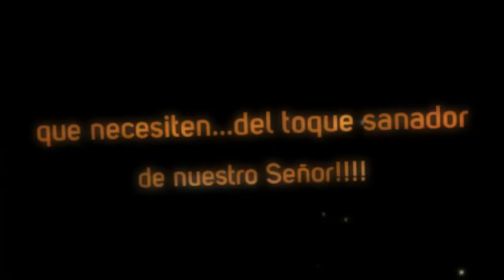Copy of parte 2